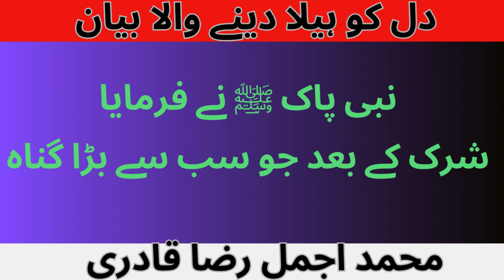Hazurﷺ ne farmaya || Peer Ajmal Raza qadri best bayan # Life changing bayan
Hazoor Pak ﷺ Ne Irshad Farmaya | Peer Ajmal Raza Qadri | Islamic status | Aim of islam voice

Huzur ﷺ Ny Madina Ke Liye Dua Ki | Peer Ajmal Raza Qadri | Aim of islam voice

Islamic bayan

Islamic vido

muslim bayan

islamic bayan

islamic quotes

islamic status

quran quotes

quote islami

allah quotes

 Shorts

 Islamic

About: Tips,Tricks,Secrets about iPhone and Videos on iPhone and Android apps, Nokia Secrets Codes, Quranic Wazifa and Health tips Videos, some videos about London History and Museum and Amazon Products Videos.